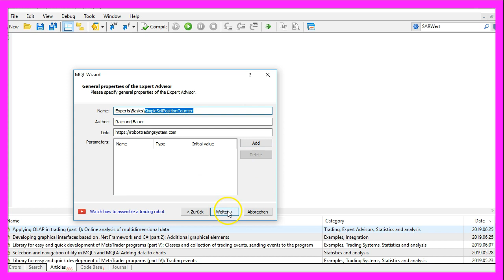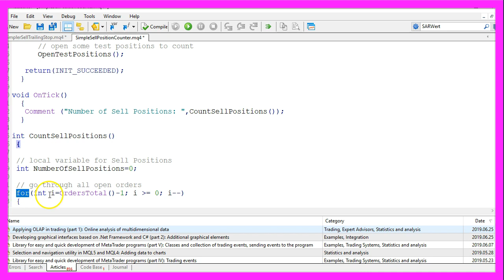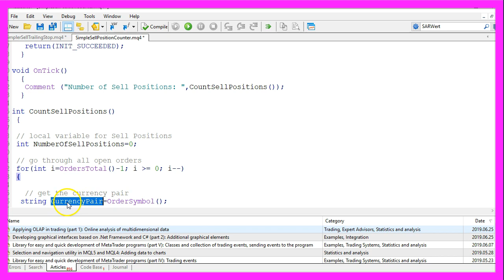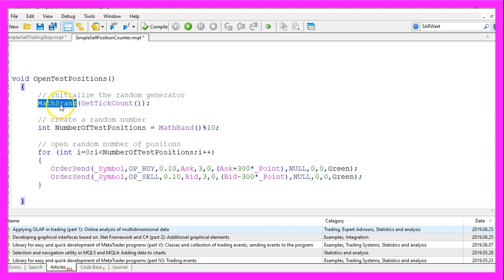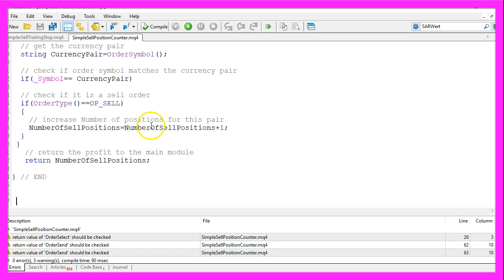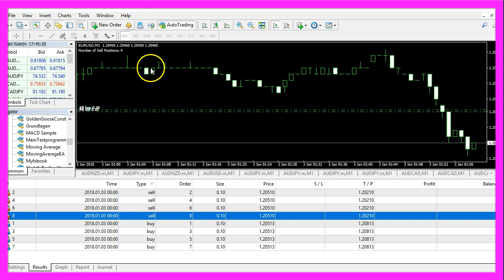MQL4 TUTORIAL BASICS - 29 HOW TO COUNT THE OPEN SELL POSITIONS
With MQL4 for Metatrader 4 we create an Expert Advisor to count all the open sell positions on our Forex Chart. This EA can be coded in Metaeditor within 6 minutes...

In this video we want to find out how to count the number of open sell positions, right now our expert advisor is telling us that we have six open sell positions and when we sort by type we will see one, two, three, four, five, six positions, so let's find out how to code that in mql4.
To do that please click on the little button here or press F4 on your keyboard, now you should see the Metaeditor window and here you want to click on file, new, expert advisor from template, continue, I will call this file simple sell position counter, click on continue, continue and finish.

Now you can delete everything between the on tick function and the on init function here, we also delete everything above the on init function and we want to remove the comment lines.

Inside of the on init function I want to call a custom function called: open test positions, you wouldn't do that on your real account but I need some positions that I can count later on and in the on tick function we use the comment statement to output the text: the number of sell positions and this little function here will deliver the current number of open sell positions.

We need to still create it now, so let's get started.

I don't need a floating type value here, the name of the current function will be count sell positions and we start by creating an integer variable called: number of sell positions, the first value will be zero because we need to calculate it later on.

Now we use a for loop and the function orders total that comes with mql4 and will give us the number of orders.

To go through all the open orders and for each of those orders we need to get the current currency pair that will be delivered by the function order symbol, first we use the order select function to select the order for the current number, we want to use select by position and mode underscore trades –all in capital letters.

Afterwards I would like to get the current currency pair of the order that is delivered by the function order symbol because that will be helpful now when we want to check if the current symbol on the chart equals the currency pair for the open order and if that is the case we want to check if the order type equals type op sell. Op underscore sell – all in capital letters – will give us the sell trades, we are not interested in pending orders in this example so op sell is what we need and if all those conditions are true we want to take the current number of sell positions and increase it by one.

Finally, we close the for loop here and use the return statement to return the number of sell positions to our main module.

I would like to show you the open test positions function that I used, this is the initialization process for a random generator, it will create a random number of test positions and we will use that number to open buy and sell trades here and as I said you wouldn't do that on a real account! So when you're done you can click on the compile button here or press F7.

If this is not the case or if you don't know what all the code here does I would suggest to go through the other videos in this starter series or maybe even the premium course is interesting for you, in my case the compilation process was successful so now we can click on the little button here or press F4 to go back to Metatrader.

In Metatrader you want to click on view, strategy tester or press control and r, here we pick the new file simple sell position counter dot ex4, please enable the visual mode here and start a test.

Here is our expert advisor, it currently says that we have four open sell positions, so let's see if that is true.

If you want to suggest anything to become a video like this one just write me an email but for now you have learned how to create a simple expert advisor in mql4 to automatically calculate the current number of open sell positions and you have coded it yourself with a few lines of mql4 code.